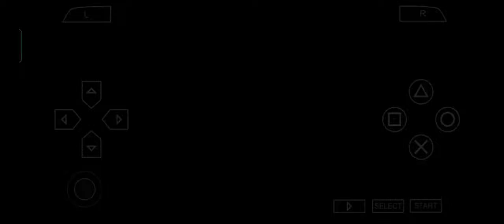【 Gran Turismo PSP 】 3 Laps Race with NISMO 270R in Mazda Raceway Laguna Seca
Car Setup

Transmission: Automatic
Front Tires: Racing R1
Rear Tires: Racing R1
TCS: 5
ASM: Off
Active Steering: Off
Driving Physics: Standard

Emulator: PPSSPP